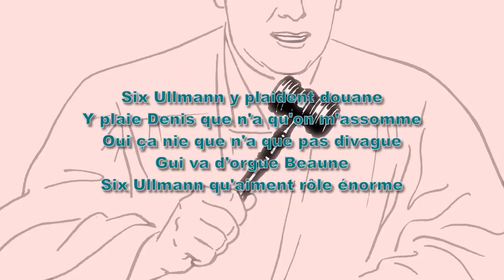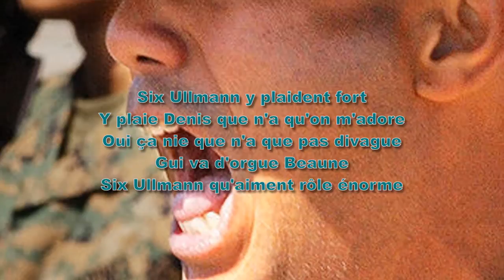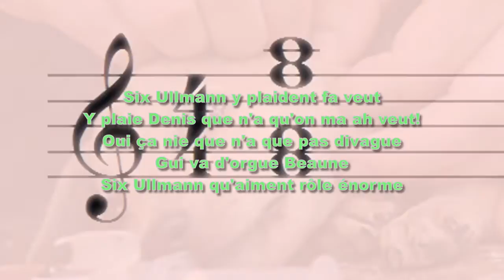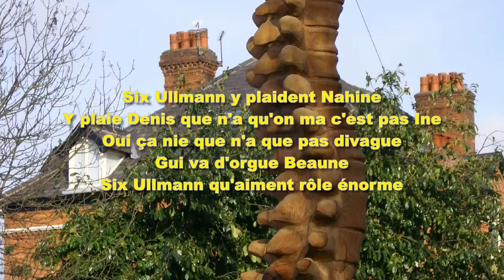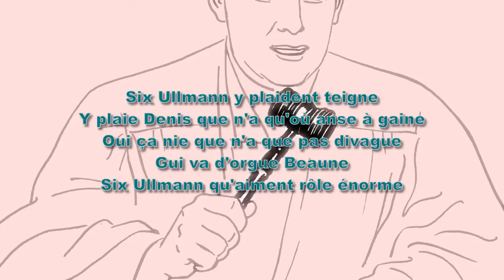This Old Man in a heavy French accent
"This old man" ("Six Ullmann")
with a very heavy French accent (see original English below)
written and recited by David W Solomons
(in honour of  Luis d'Antin who wrote the original "Mots d'heures gousse Rames" and also Professor Ullmann whose lectures I attended occasionally at University)

Six Ullmann y plaident douane
Y plaie Denis que n'a qu'on m'assomme
Oui ça nie que n'a que pas divague
Gui va d'orgue Beaune
Six Ullmann qu'aiment rôle énorme

Six lawyers called Ullmann are pleading on behalf of Denis in a customs case
Denis was wounded and claimed he was mugged.
They deny this and claim he's rambling
Meanwhile an organ in the wine capital of Burgundy (Beaune) needs some mistletoe
These Ullmann folk love to play big roles

Six Ullmann y plaident tout
Y plaie Denis que n'a qu'on m'a choux

They then plead everything and Denis says a cabbage was thrown at him.

Six Ullmann y plaident tri
Y plaie Denis que n'a qu'on me nie

They then plead for some sorting out to be done, meanwhile Denis is telling me it's not true

Six Ullmann y plaident fort
Y plaie Denis que n'a qu'on m'adore

They then plead very loudly and Denis wants to know who my girlfriend is

Six Ullmann y plaident fa veut
Y plaie Denis que n'a qu'on ma ah veut!

They then plead asking to be given the note F

Six Ullmann y plaident si que ce
Y plaie Denis que n'a qu'en masse tiques ce

They then plead on the grounds that things are what they are, but Denis complains of a plague of ticks

Six Ullmann y plaident Cévennes
Y plaie Denis que n'a qu'a pinne aven

They then plead that the trial should be held in Cévennes, but Denis is stuck in a pothole

Six Ullmann y plaie déité
Y plaie Denis que n'a qu'on m'a guetté

They then plead to the Deity and show their wounds and Denis shows his and tells me I'm being watched carefully

Six Ullmann y plaident Nahine
Y plaie Denis que n'a qu'on ma c'est pas Ine

They then bring on the witnes Nahine and Denis complains that it isn't the mediaeval king of Wessex.

Six Ullmann y plaident teigne
Y plaie Denis que n'a qu'où anse à gaine

They finally plead ringworm and poor wounded Denis has a handle with a sheath
Meanwhile also they deny this and still claim he's rambling
The organ in the wine capital of Burgundy (Beaune) still needs some mistletoe

Original English version:

With a knick-knack paddywhack,
Give a dog a bone,

This old man, he played two,
He played knick-knack on my shoe;

This old man, he played three,
He played knick-knack on my knee;

This old man, he played four,
He played knick-knack on my door;

This old man, he played five,
He played knick-knack on my hive;

This old man, he played six,
He played knick-knack on my sticks;

This old man, he played seven,
He played knick-knack up in heaven;

This old man, he played eight,
He played knick-knack on my gate;

This old man, he played nine,
He played knick-knack on my spine;

This old man, he played ten,
He played knick-knack once again;

All these "foreign English" nursery rhymes can also be found
(with English originals in an "invisible" column,
which can be highlighted to make visible)